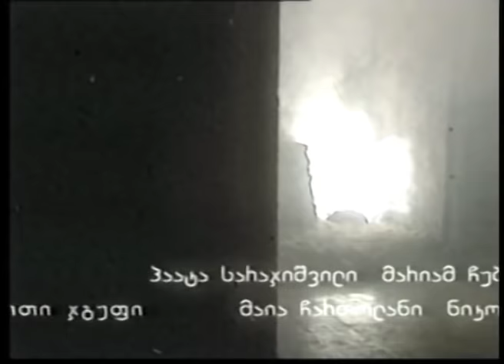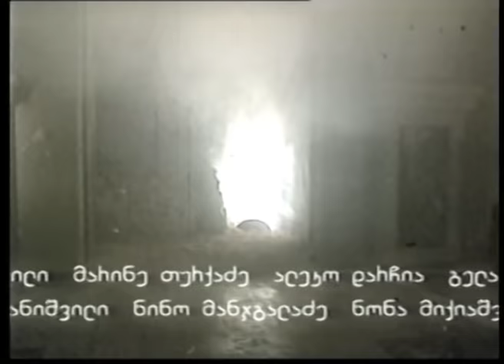ირაკლი ჩარკვიანი - მეფე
გიორგი ჩართოლანის საავტორო პროგრამა"ქიმერიონი"- სტუმრები ირაკლი და გელა ჩარკვიანები (ნაწილი მეორე). რეჟისორი სერგო ბუიღლიშვილი, მხატვარი გიორგი კახის ძე ხუციშვილი. საქართველოს ტელევიზია 2002 წელი